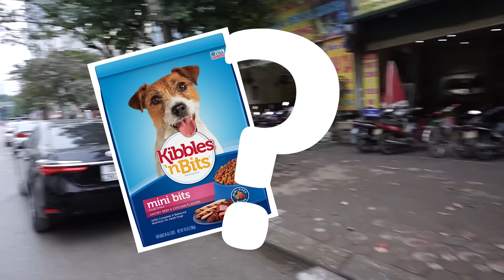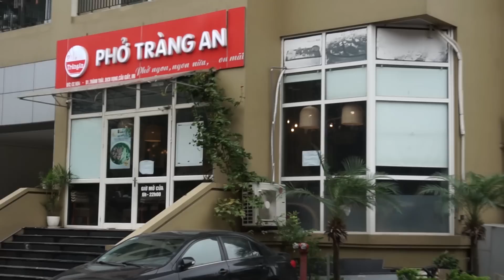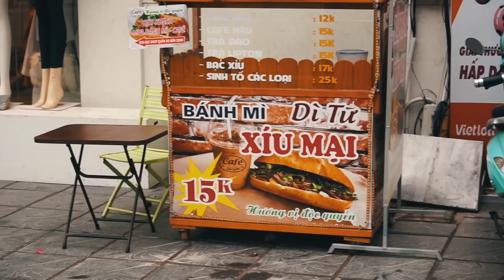My Favourite Street Food - Vietnam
What's your favourite vietnamese dish? What's your favourite street food?